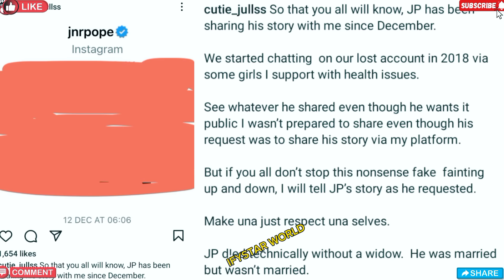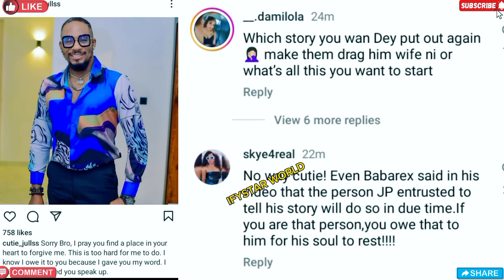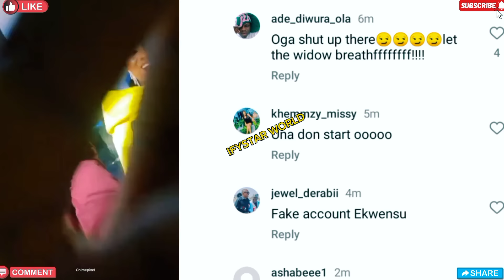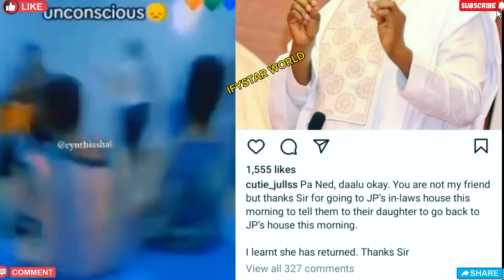Jnr Pope's wife COLLAPSE In HOSPITAL As Her MARRIAGE SECRET Is EXPOSED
Jnr Pope's wife COLLAPSED, HOSPITALIZED As Her MARRIAGE SECRET Is EXPOSED

Please PUBLICIZE CHANNEL to Reac1,000,000 Thousand SUBSCRIBERS by Clicking on the RED BUTTON 👇 To SUBSCRIBE.. Please Share This Video With Friends,Family Members and Colleagues Sharing is Love and Support ❤️🤗 thank you

Jnr Pope Is ALIVE!! LIVE VIDEO From The RIVER To MORGUE To HOSPITAL! Pray For Him

Moses Bliss INVITES His MOTHER & His WIFE To Join Him On STAGE To PERFORM At His CONCERT

Moses Bliss Almost DROWNED In MALDIVES Sea As Fans DRAGS Him For PUNISHING Marie His Wife

ROMANTIC DINNER Of Moses Bliss & Marie At Their HONEYMOON, Marie Almost DROWN In MAL

Marie UNBOX Her WEDDING GIFT From Moses Bliss CRYING As She Is WELCOMED HOME By Moses's Mother